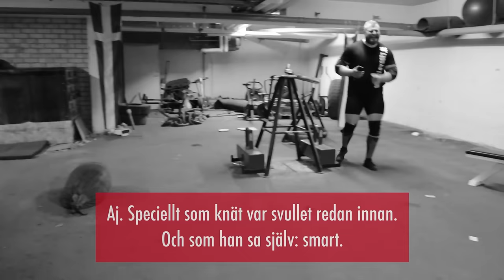Johannes Årsjö och Johnny Hansson köttar inför WSM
En tyngre holmgång mellan två av våra bästa genom tiderna!